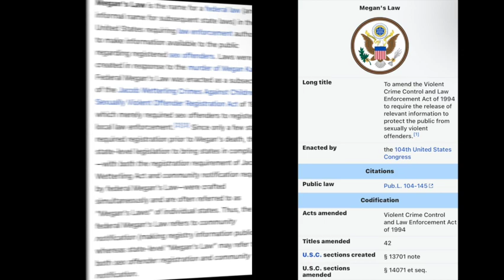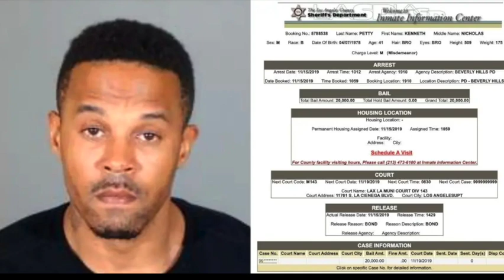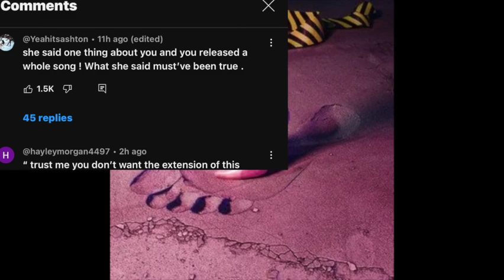Nicki's Minaj and Megan Thee Stallion feud.